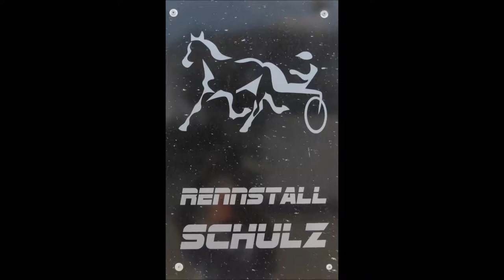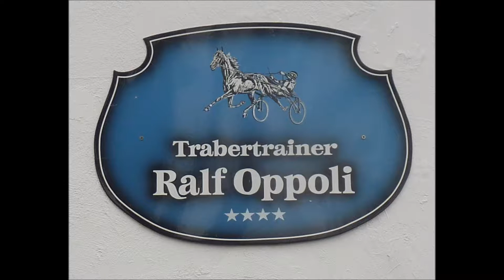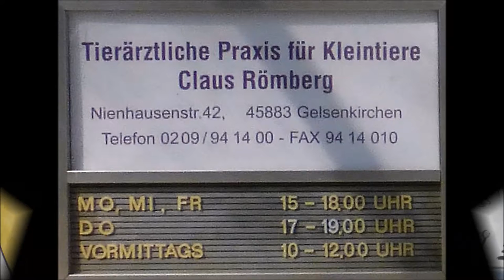782 * Der Sportler * Traber * Gelsentrab Trabrennbahn Gelsenkirchen Bildimpressionen 02.04.2017